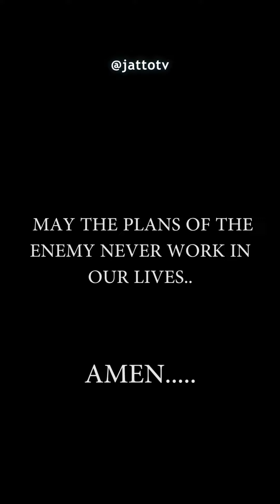See how a mother protected her son from been po!soned by his mother in-law 😢